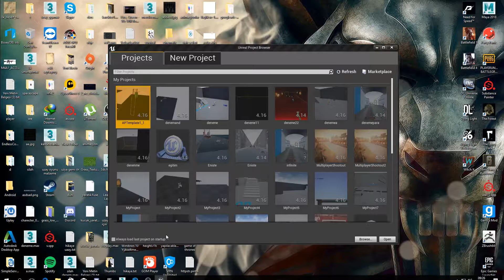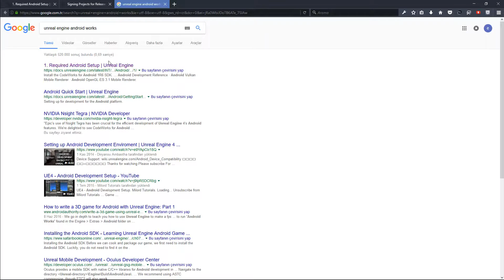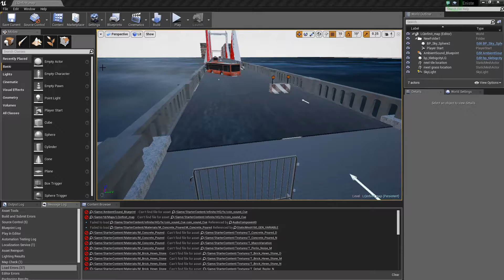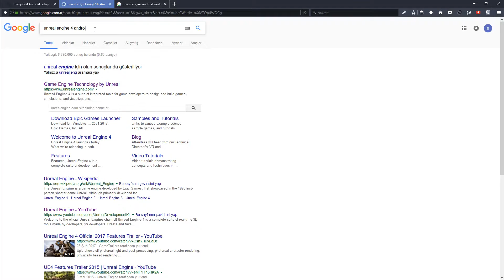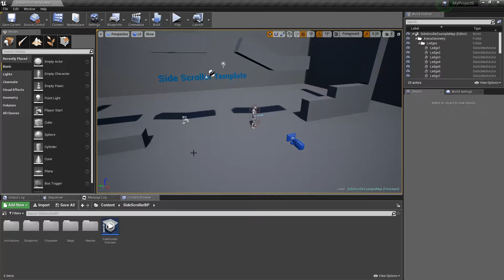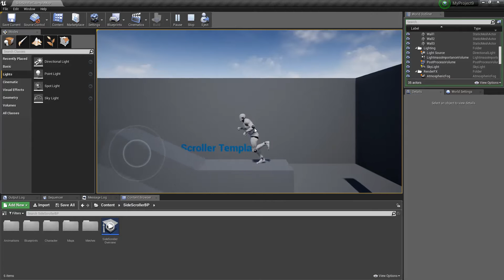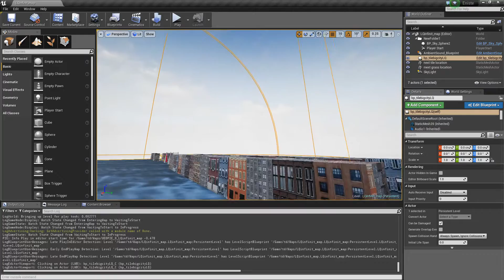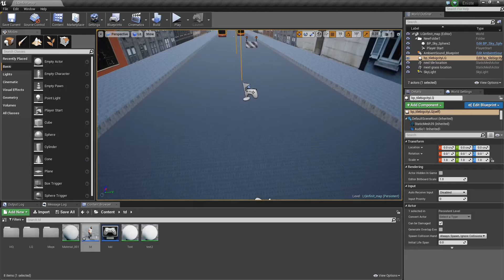Unreal engine Android -1(Başlangıç)